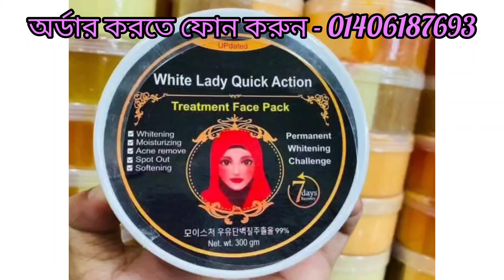৩ দি‌নে ত্বক ধবধব‌ে ফর্সা কর‌বে(White lady quick action treatment facepack&White lady night cream)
White lady quick action treatment facepack
White lady quick action treatment night cream